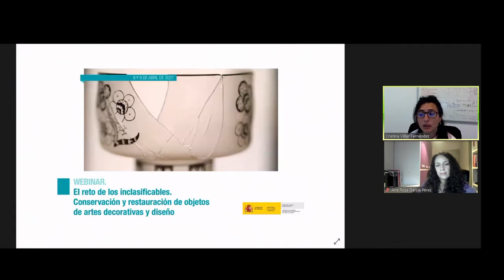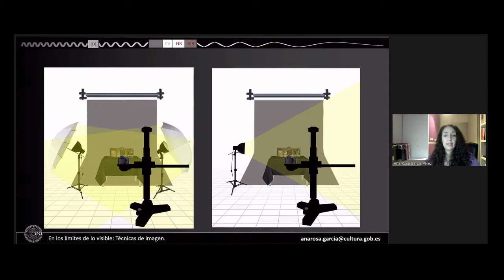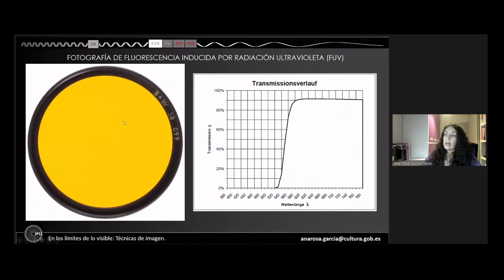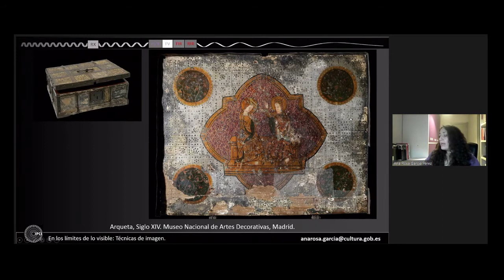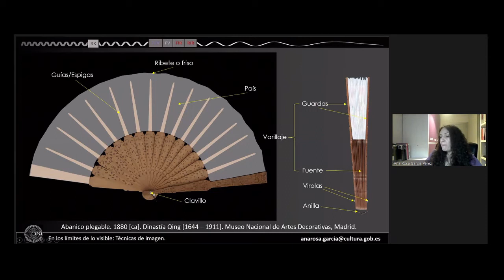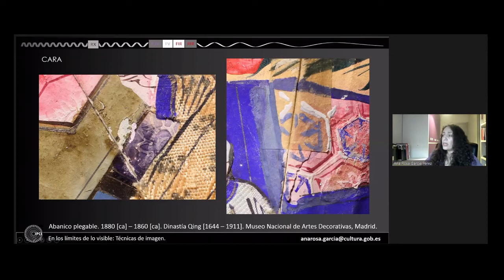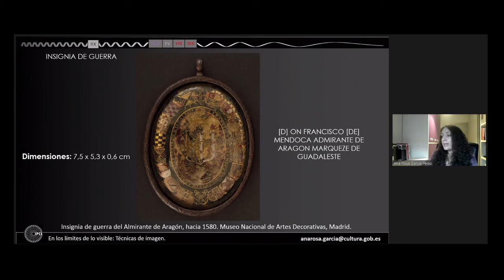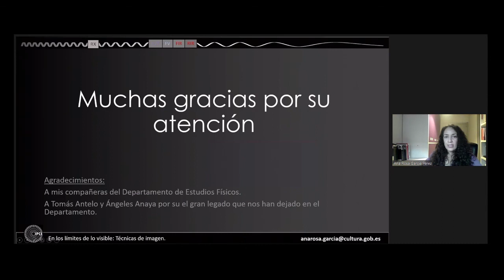Ana Rosa García. En los límites de lo invisible: Técnicas de imagen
Ana Rosa García del laboratorio de imagen del IPCE habló sobre la aplicación de técnicas de imagen, como la fotografía visible y la fotografía macro o la de fluorescencia inducida por radiación ultravioleta, para valorar el estado de conservación de las piezas, y conocer su estructura superficial, apreciar la textura de las obras, salientes, grietas, deformaciones, etc.